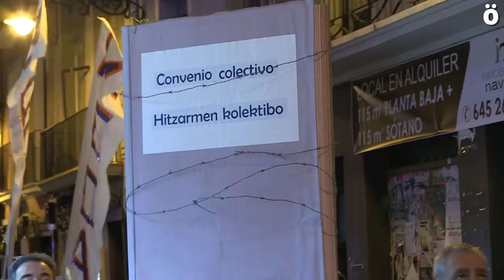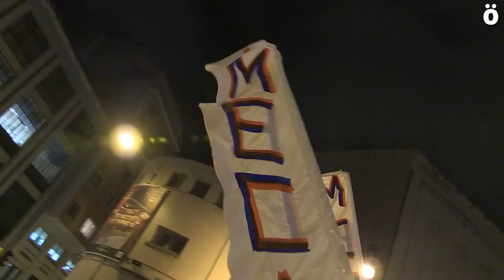La plantilla de la Casa Misericordia movilizada por un convenio justo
La plantilla de la Meca ha acudido esta tarde a una manifestación por las calles de Alde Zaharra en defensa de un convenio justo. Asimismo, denuncian los servicios mínimos impuestos por el Gobierno de Navarra y que convocarán una huelga indefinida si no hay acuerdo.